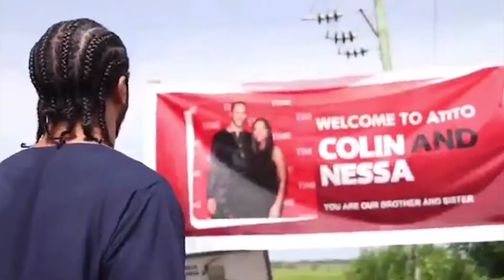Trump, war, protests, police brutality, racism ,Colin Kaepernick, WHY?